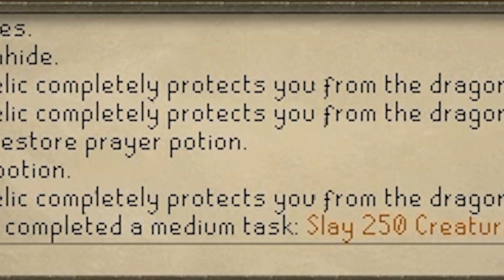The Tremendous 7th Relic - OSRS - Leagues IV Trailblazer Reloaded - EPISODE 2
Trailblazer Reloaded League is the fourth and current league in a computer and mobile video game Old School RuneScape. It is a temporary game mode where experience and game points are multiplied and rare drops are more common. You can choose various different relics and areas that you can unlock, each granting amazing perks.

Some text from OSRS Wiki:

Players will begin their journey with only the regions of Misthalin and Karamja available. Further areas can be unlocked by completing a certain amount of tasks. A maximum of three new regions can be unlocked.

Unlockable areas include the Wilderness, the Fremennik Isles, Asgarnia, Morytania, the Kharidian Desert, Kandarin, Tirannwn, and Kourend and Kebos.
Players will only be able to respawn in areas they have already unlocked.
Box traps will be added to general stores and will be usable without having Eagles Peak completed.
Pestle and mortars have been added to the Lumbridge General Store.
Elemental shield has been added to all slayer shops.
Death's office, the player owned house, random events and the rune essence mines will be accessible from all areas.
Slayer tasks will be limited to creatures found in the areas a player has unlocked.
Treasure Trail steps will be limited to the areas a player has unlocked.
Mahogany Homes contracts will be limited to the areas a player has unlocked.
Player restrictions
All players will be an Ironman and come with the same restrictions, including not being able to trade with other players. To accommodate the increased number of Iron players, shops will restock after every transaction.

Players will start with a 5x accelerated experience rate, and begin with level 3 Herblore, 5 Runecraft, and level 10 Agility to enable Herblore training, Runecraft training, and the use of the Draynor Village Rooftop Course. The XP multiplier increases further at specific relic tiers. Players will also be able to claim a free dramen staff from The Sage in the Lumbridge Courtyard to access Zanaris.

Some quests or diary tasks will be automatically unlocked if they require access to inaccessible areas, including Druidic Ritual and Lost City.

Relics are powerful buffs that are unlocked with League Points. Upon completing the tutorial, players are presented with three Relics to choose from without the need for points. There are eight tiers of relics in total, as well as an additional passive buff automatically unlocked at each tier.

All the relics:
- Endless Harvest
- Production Prodigy
- Trickster
- Fairy's Flight
- Globetrotter
- Banker's Note
- Fire Sale
- Archer's Embrace
- Brawler's Resolve
- Superior Sorcerer
- Treasure Seeker
- Bloodthirsty
- Infernal Gathering
- Equilibrium
- Farmer's Fortune
- Ruinous Powers
- Soul Stealer
- Weapon Master
- Berserker
- Executioner
- Undying Retribution
- Guardian